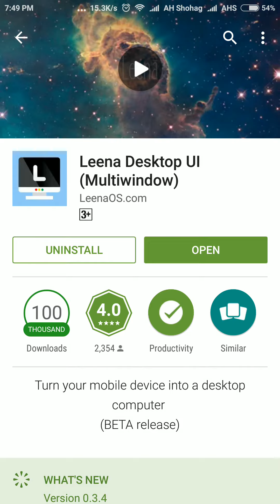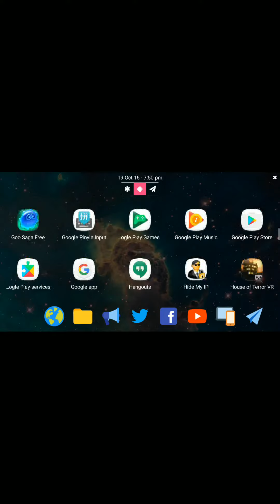Android Mobile কে বানিয়ে ফেলুন Windows Computer খুব সহজেই।